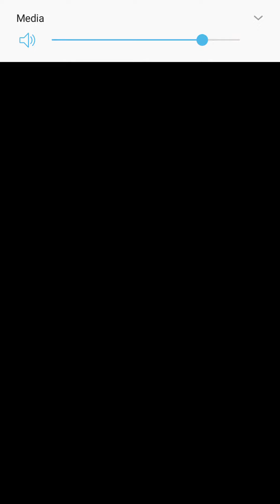Mario Kart Tour - Mario (Chef) beats Mega King Boo